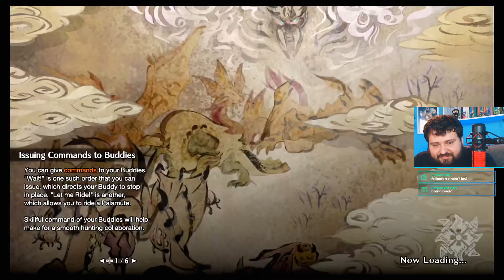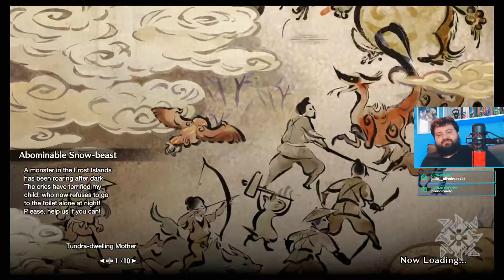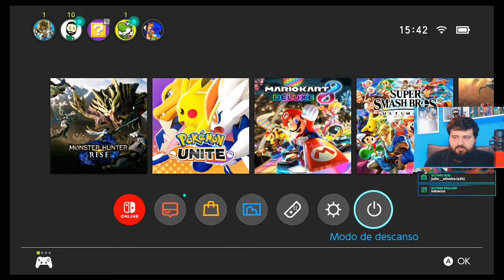Monster Hunter Rise | Parte 9 (04/11/21)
Rafa joga mais Monster Hunter Rise.